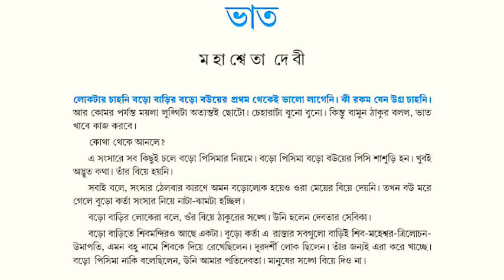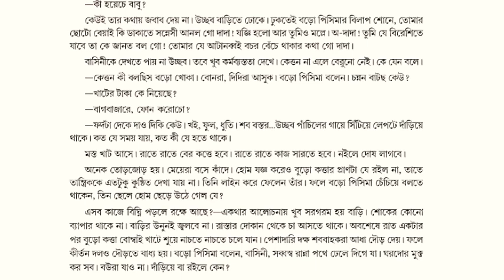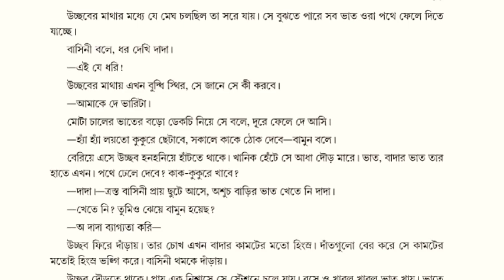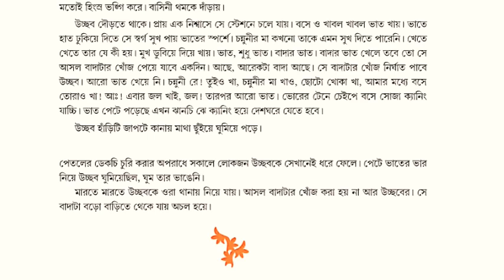ভাত।। মহাশ্বেতা দেবী।। দ্বাদশ শ্রেণীর বাংলা।। Class 12 Bengali ।। WBCHSE ।।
উচ্চমাধ্যমিক ছাত্র ছাত্রীদের জন্য ভাত গল্পের প্রতিটি লাইন ধরে ধরে আলোচনা করা হয়েছে।

ভিডিও টি অত্যন্ত মনোযোগ সহকারে দেখবে।